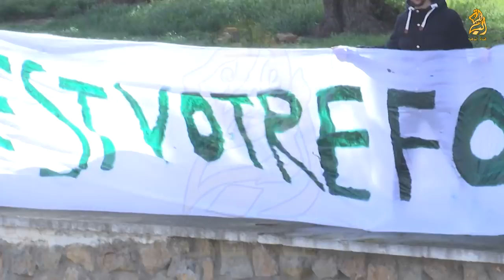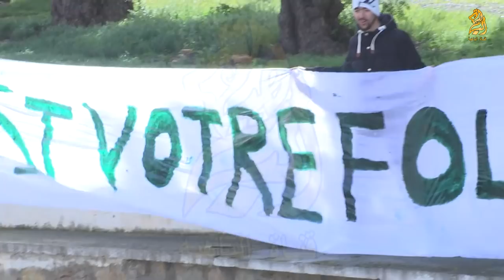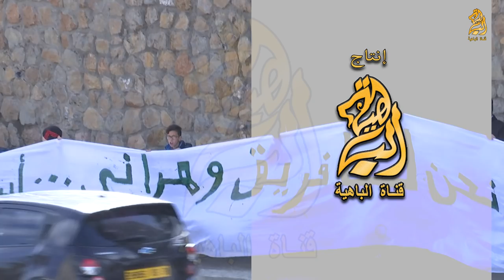إحتجاجات أنصار جمعية وهران ضد الإدارة